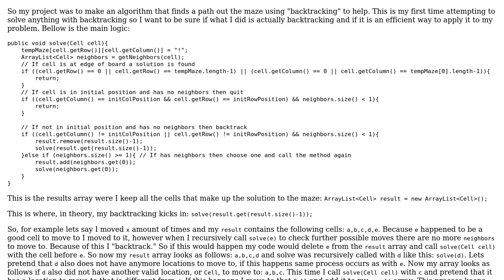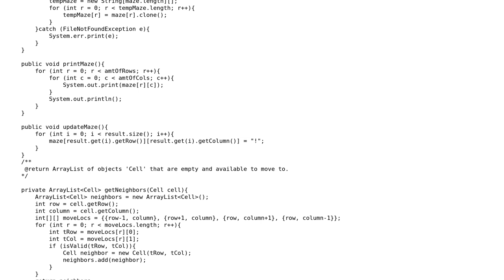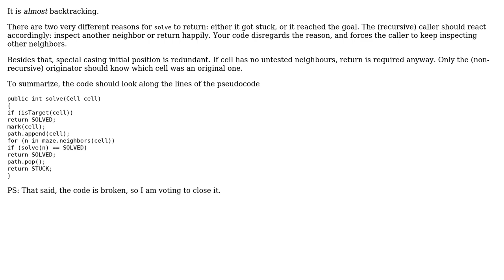Is this a true backtracking algorithm?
With thanks & praise to God, and with thanks to the many people who have made this project possible! | Content (except music & images) licensed under CC BY-SA | Music | Images & others | With thanks to user vnp user Cristian Gutu and the Stack Exchange Network Trademarks are property of their respective owners. You are responsible for your own actions.